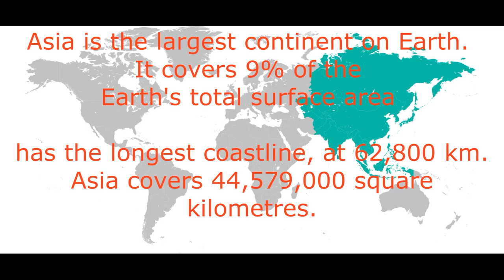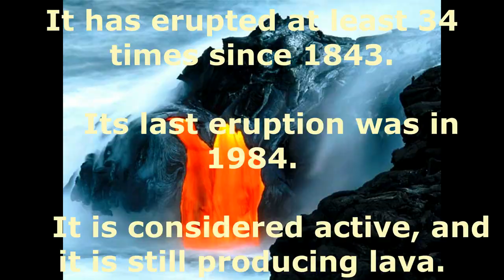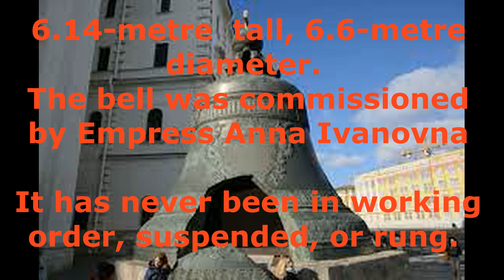6 Largest things on the Earth - ලොව ලොකුම 6 - ලොවින් බිදක් - Lowin Bindak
1. Biggest Bird : North African ostrich

The largest and strongest living bird is the North African ostrich (Struthio camelus . Males can be up to 9 feet tall and weigh 345 pounds,
and when fully grown the have one of the most advanced immune systems of any animal.

An ostrich can live 50 to 75 years. The largest and heaviest living bird, the ostrich is flightless and instead is built for running.Ostriches
are omnivores, which means they eat both vegetation and meat. Although they prefer plants — especially roots, seeds and leaves — they also eat locusts,
lizards, snakes and rodents, according to the San Diego Zoo. They also eat sand and pebbles, to help grind up their food inside their gizzard,
which is a small pouch where food is crushed and ripped up before it reaches the stomach.

2. Largest Continent : Asia

Asia is the largest continent on Earth. It covers 9% of the Earth's total surface area (or 30% of its land area), and has
the longest coastline, at 62,800 kilometres.
Asia covers an area of 44,579,000 square kilometres.

3. Largest Lake : Lake Mead

Hoover Dam, which formed Lake Mead, is located in Black Canyon approximately 30 miles east of Las Vegas, NV in the Mojave Desert,
Arizona-Nevada (Figure 1). At full pool, Lake Mead is the largest reservoir in the United States by volume.
Lake Mead is 180 km long, 162 m at its greatest depth, has a surface elevation of 1,221.4 feet (372.3 m) above sea level and
640 km2 of surface area.

4. Largest Volcano  : Mauna Lao (Hawaii)

The volcano is located in the Hawaiian Islands.
Mauna Loa is the largest volcano in the world.
It is a shield volcano.
It has erupted at least 34 times since 1843.
Its last eruption was in 1984.
It is considered active, and it is still producing lava.

5.  Largest Church : Basilica of St. Peter,

St. Peter's Basilica, Vatican city, Rome Italy is the largest Christian church building in the world.
With an exterior area of 21,095 square metres (227,060 sq ft), an interior area of 15,160 square metres (163,200 sq ft),

Architect(s): Donato Bramante & Antonio da San
Dome diameter (outer): 42 metres (138 ft)
Dome diameter (inner): 41.5 metres (136 ft)

6. Largest Bell : The Tsar Bell

The 216-ton Russian Tsar Bell (also known as the Tsar Kolokol III) on display on the grounds
of the Moscow Kremlin is the heaviest bell known to exist in the world today.
6.14-metre  tall, 6.6-metre  diameter.
The bell was commissioned by Empress Anna Ivanovna, niece of Peter the Great.
It has never been in working order, suspended, or rung.